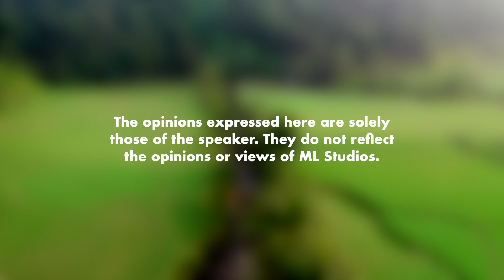Benda Saya Belajar Semasa Berbasikal ke Thailand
Tidur bus stop dekat Siam Mat, kau berani?